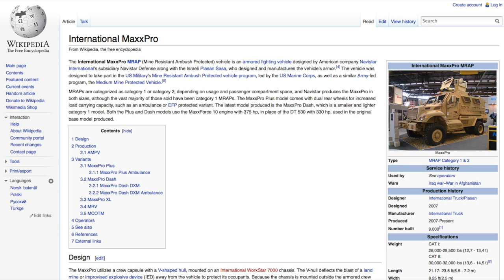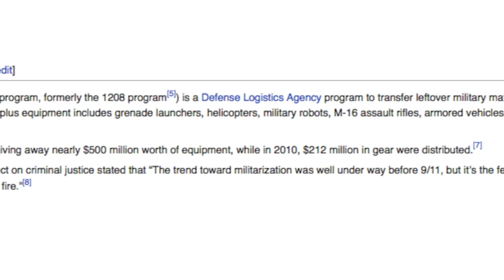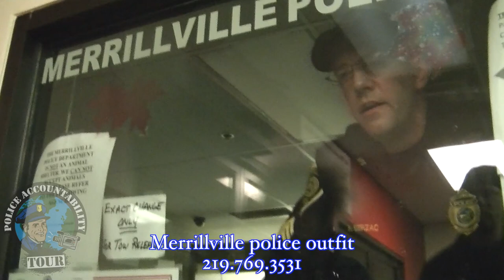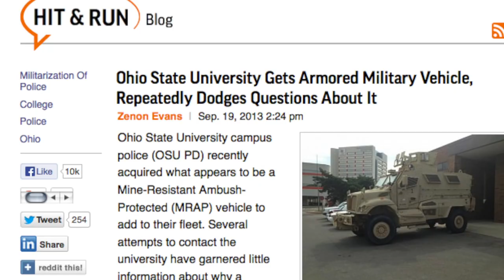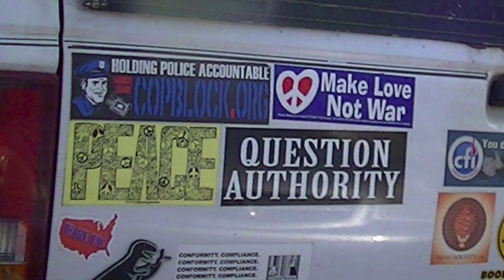MRAPs - the "War on Terror" Brought to Your Community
Mine-Resistant Ambush Protected (MRAP) vehicles manufactured for use in Iraq and Afghanistan at a cost of half a million dollars or more, are now being distributed to police outfits across the united states under the guise of the misnamed 'war on terrorism.' Just who are the terrorists?

On Saturday, Nov. 09th, Pete and Garret, on the road with the Police Accountability Tour, joined some of the good folks involved with NW Indiana Cop Block and stopped by the Merrillville police outfit to inquire about the need for a 32,000-lb. military vehicle in the community.